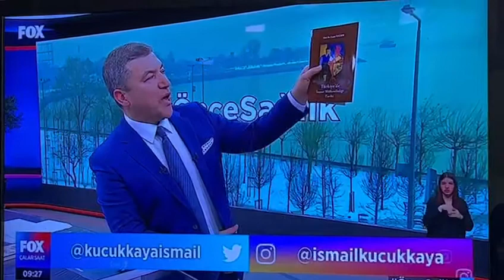İsmail Küçükkaya, Şakir Süloğlu’nun kitabını tanıttı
Gazeteci İsmail Küçükkaya FOX TV’deki programında Bağımsız Denetçiler Dernekleri Federasyonu Başkanı Şakir Süloğlu’nun kitabını tanıttı